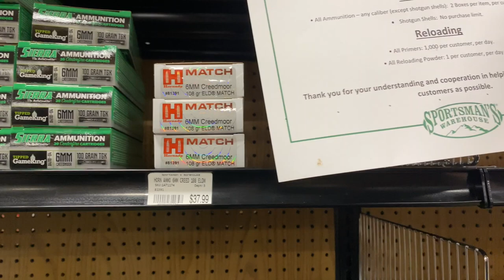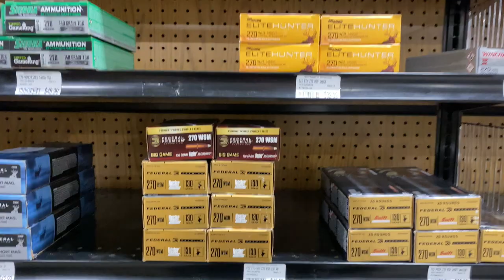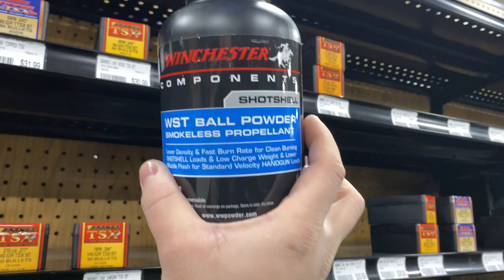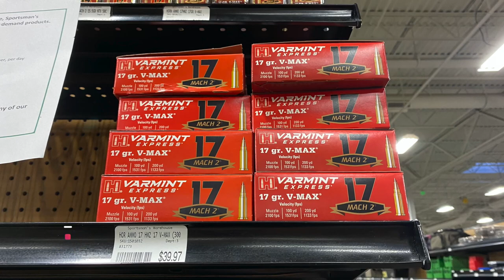Ammo Shortage in Alaska | Jan 1st 2021 Update